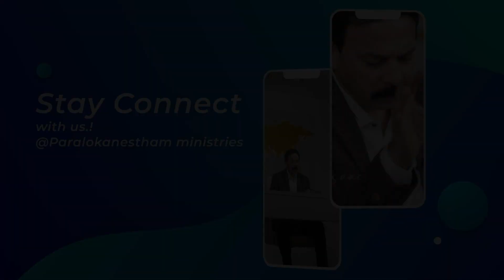🔴ఆరాధన యొక్క విలువ🔴 || Short Message || Paralokanestham ministries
✝️Address: Paralokanestham Ministries, Charles property(Circus ground), Near metro station, Bharat Nagar, Erragadda, Hyderabad - 18